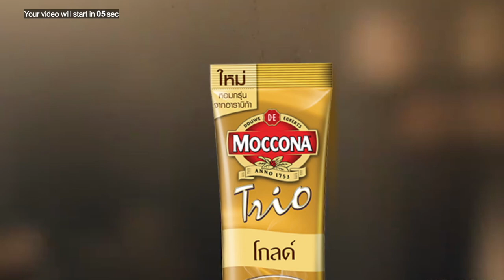တောင်သူတွေအိမ်ထဲဝင်တဲ့ အရပ်ဝတ်တပ်မတော်သားသုံးဦးအပါ အမျိုးသားခြောက်ဦးကို အမှုဖွင့်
စဉ့်ကူးမြို့နယ် ငွေတောင်ကျေးရွာမှနေအိမ်များထဲသို့ အရပ်ဝတ်ဝတ်ထားသည့် တပ်မတော်သားသုံးဦးနှင့် တပ်မတော်ကတာဝန်ပေးထားသည့် ညောင်ဝန်းကျေးရွာသားသုံးဦးတို့သည့် နေအိမ်များထဲဲဲဲဲသို့ ဝင်ရောက်ပြီး ဓာတ်ပုံရိုက်တာ၊ မြေတိုင်းတာကာ နေအိမ်မှ ဖယ်မပေးရင် ထောင်ကျမည်ဟု ပြောဆိုခဲ့ကြောင်း ရွာသားကဆိုသည်။

ထိုသို့ဝင်ရောက်ပြီး ခြိမ်းခြောက်ပြောဆိုသူများကို ရွာသားများက ပုဒ်မသုံးခုနဲ့ အမှုဖွင့်တိုင်ကြားထားကြောင်းသိရသည်။